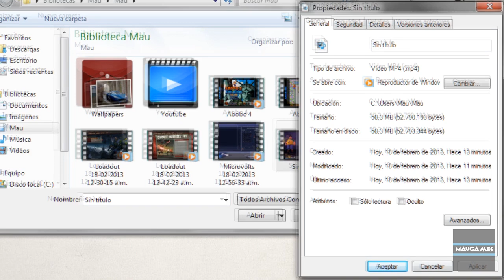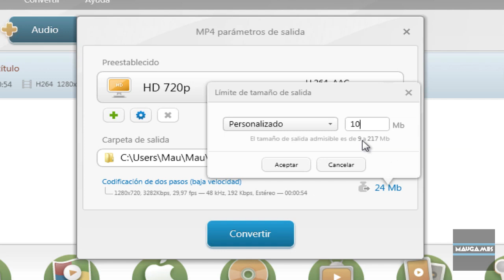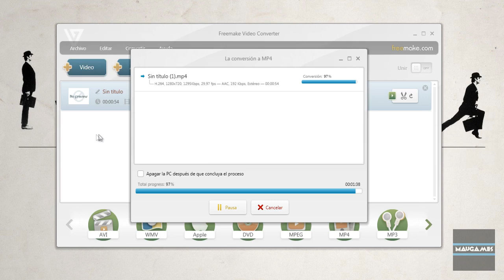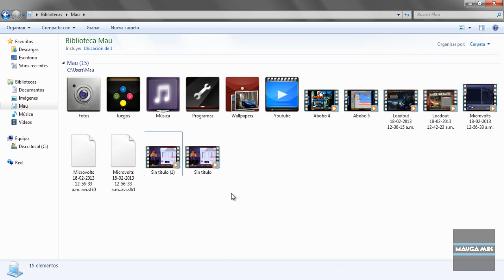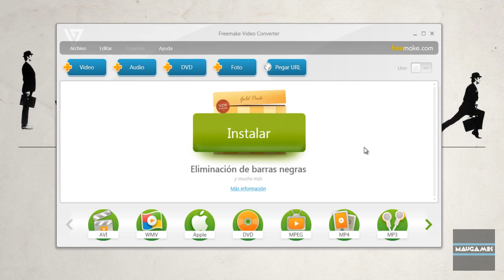[Tutorial] Reducir peso de vídeos a más de la mitad para Youtube (+Demostración)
ÁBREME PARA MÁS INFORMACIÓN:

Te puede reducir de 1GB a 160MB fácilmente con casi la misma calidad que renderizaste.

¡Muy buenas! Espero que estén de lo mejor para poder disfrutar de éste nuevo vídeo tutorial, en el que podrán aprender a reducir increíblemente el peso de los vídeos para tu PC o para subirlos a Youtube más rápidamente, incluso el programa permite convertir los vídeos para otro formato de tu preferencia, espero que les sea de ayuda ya que reduce el peso hasta más de la mitad sin perder la calidad ¡Saludos!

OUTRO:
Song: Synx - Epicstep